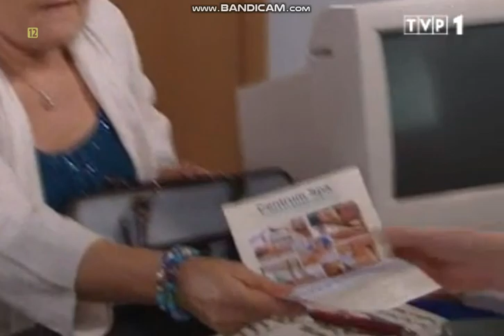Klan - Krysia mówi Ali o rozwinięciu sytuacji Surmaczowej (odc.1499)